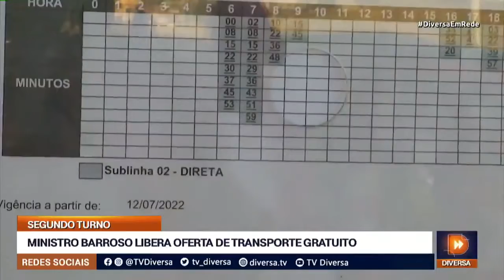MINISTRO BARROSO LIBERA OFERTA DE TRANSPORTE GRATUITO - DIVERSA EM REDE (18/10/22)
O Ministro Barroso, do Supremo Tribunal Federal, liberou prefeituras e concessionárias a oferecer transporte gratuito no segundo turno das eleições, dia 30 de outubro.